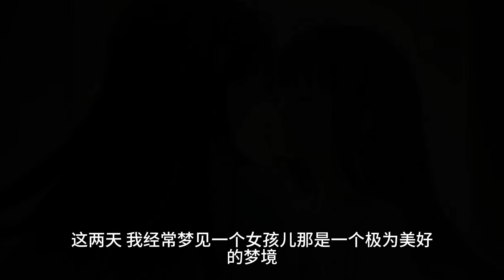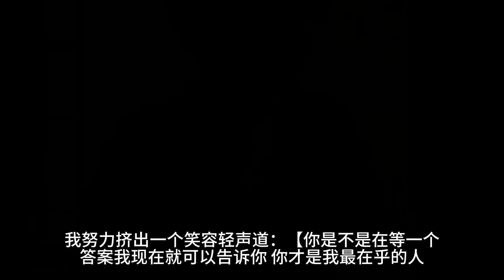（心碎）我决定成全妻子，也放过自己。后来我也失忆了，爱上别的女人。